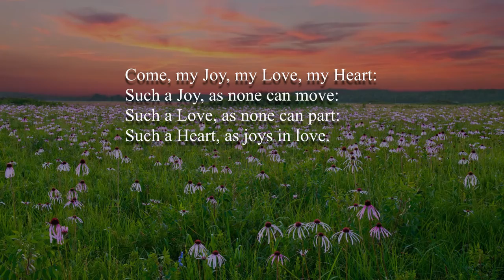Compline Online - Extra Week Month 1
Some months have an extra week. This version is to be used for months with five Sundays.

This week’s Compline (adapted from the Book of Common Prayer, UK, USA, and New Zealand):

1. Orison: The Call, Richard Harvey, Estonian Philharmonic Choir, Evensong.

2. Invocation & Prayers from Prayer at Night’s Approaching, Jim Cotter. Music: Sacred Road, David Lanz.

3. Chant: Cambridge Choir, John Rutter from Brother Sun, Sister Moon.  Nunc dimittis: Claire College, Cambridge, Guildord Cathedral, UK.

4. Lesson: From The Writings of Meister Eckhart.  Music: Abide With Me, Joel Rosenberger.

5. Lord’s Prayer: Clare College, Cambridge.